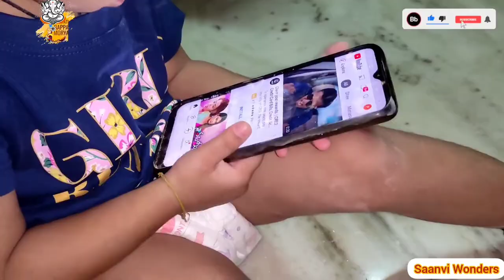వినాయక చవితి|వినాయక చవితి పూజా విధానం|happy vinayaka chaviti|vinayaka chavithi alankaram|lord ganesh